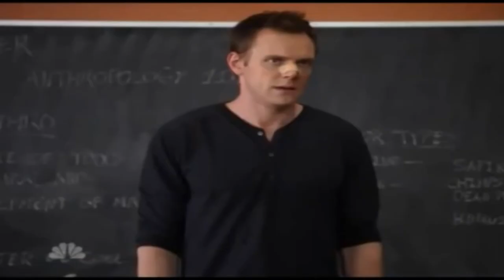Expendabros : Voltando a ativa , call of duty Aw e lol .